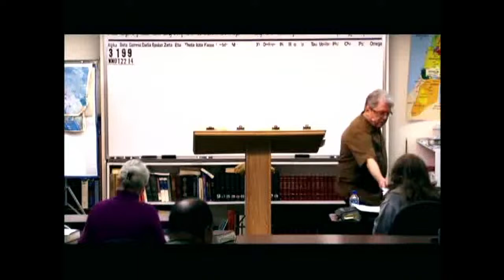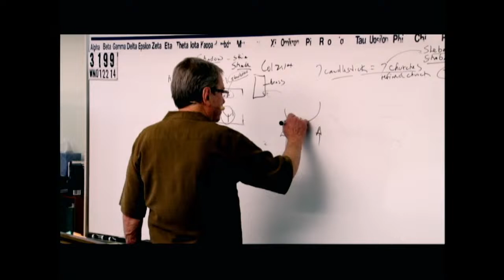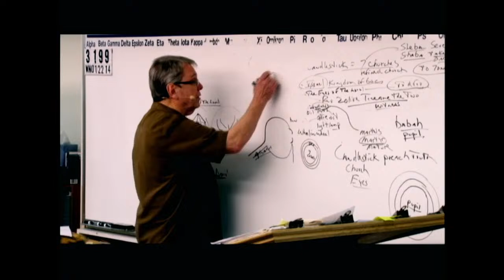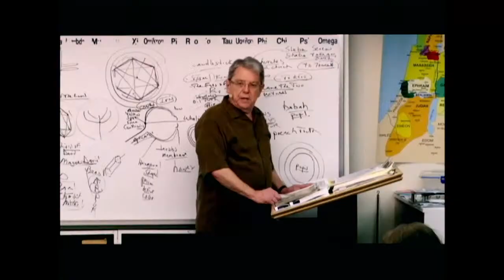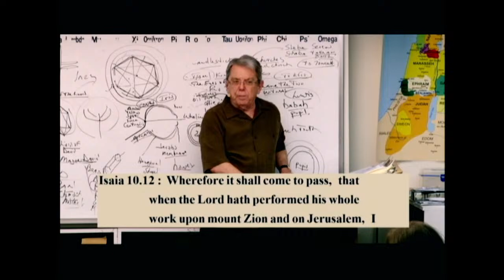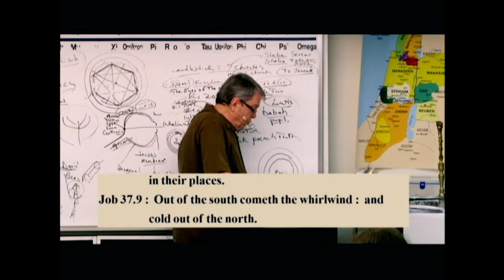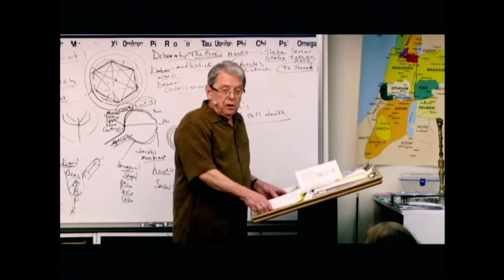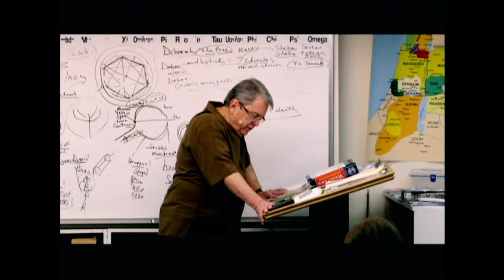#3199 Eyes Of Lord- 7 Candlesticks (Hexagon)- Cones- Deborah- Bee- Honeycomb- Protoplasm (Reticulum)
00:00:00 Introduction Hymns Emails Announcements
00:16:16 Beginning Of Bible Lesson
00:31:16 Chapter 1
00:46:16 Chapter 2
01:01:16 Chapter 3
01:16:16 Chapter 4
01:31:16 Chapter 5
01:46:16 Chapter 6
01:51:16 End Of Bible Lesson

3199 WN012214 History:  Eyes Of The Lord- 7 Candlesticks (Hexagon Shaped)- The Eye (Hexagon Cones)- Deborah- The Bee- The Word (Honeycomb, Hexagons)- Protoplasm (Honeycomb Reticulum)

James 1:18
Romans 9:15-16
Psalms 110:3
Ezekiel 36:9-12,23
Jeremiah 4:6,27-28
Daniel 4:35

Isaiah 46:10
Ecclesiastes 3:14
Ephesians 1:11
Isaiah 42:9
Daniel 2:28
Acts 3:18, 15:18

Isaiah 45:7
Job 2:10, 42:11
2 Samuel 24:16
Jeremiah 4:6, 5:15, 6:12,19, 11:11,23, 19:3, 23:12
Amos 3:6

1 Corinthians 2:14
Romans 10:14
John 8:47, 9:31, 10:24-29, 17:2-10
Isaiah 64:7

Predestination (pro'orizo)
Romans 8:29-30
Acts 4:28
1 Corinthians 2:7
Ephesians 1:5,11

Romans 1:4 declared (aorist past tense)
Luke 22:2 determined (aorist past tense)
Acts 2:23 determinate (aorist past tense)
Acts 10:42 which was ordained (perfect)
Acts 17:26 determined (aorist)
Acts 17:31 hath ordained (aorist)
Hebrews 4:7 limiteth (present tense)

Orderly Arrangement
John 3:16 world (kosmos)
Romans 13:1 ordained (tasso)
Acts 13:48 ordained (tasso)
Galatians 4:3,9 elements (stoicheion) **
Colossians 2:8,20 rudiments (stoicheion)
Hebrews 5:20 principles (stoicheion)
2 Peter 3:10,12 elements (stoicheion)
Romans 4:12 who walk (stoicheo)
2 Peter 1:5 add (epichoregeo)

John 15:18-20, 16:33
James 4:4
Luke 6:22-23
Acts 14:22
2 Timothy 3:12
1 Thessalonians 1:6, 3:3,4

Fellowship/No Fellowship
II Thess 3:6 (withdraw)
Eph 5:11 (have no fellowship)
II Cor 6:14-17 (come out be separate)
I Cor 5:9-11 (not to keep company)
Rom 16:17 (avoid)
Haggai 2:12-14
I Tim 6:5 (withdraw)
II Tim 3:5 (turn away)